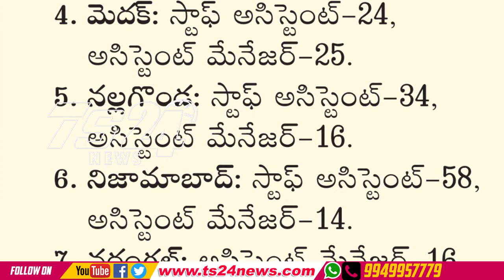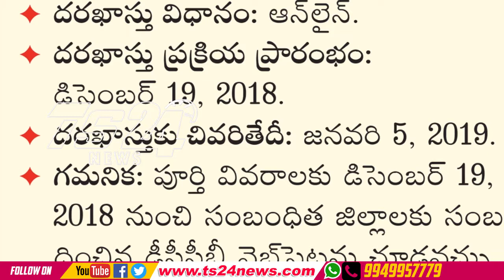TS24 Newsతెలంగాణలో 439 పోస్టులకు నోటిఫికేషన్